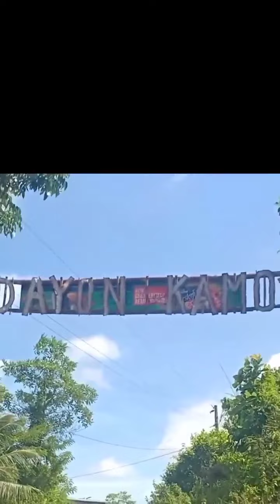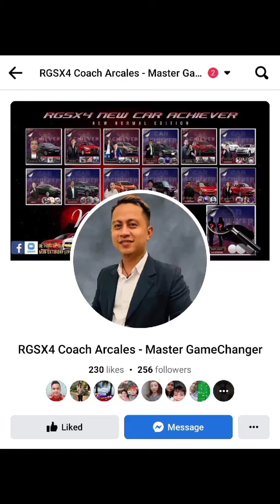pasyal.din sa bukid pg my time 😍😍😍